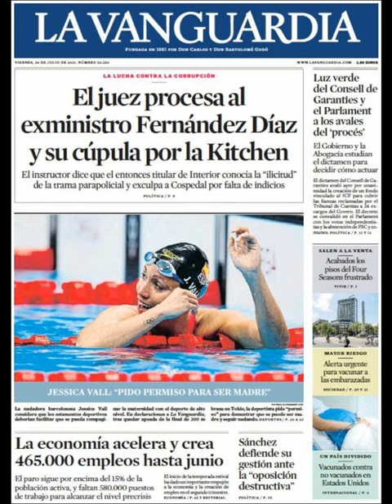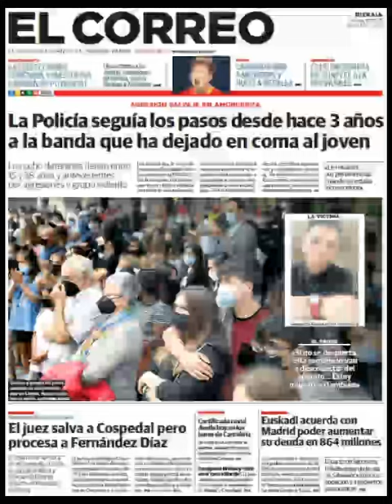Noticias Viernes 30 Julio 2021 Principales Titulares Portadas Diarios Periódicos España Spain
Principales Titulares de Noticias en Portadas Diarios Periódicos Españoles del Viernes 30 de Julio de 2021 ¿Que le Parecio este día?